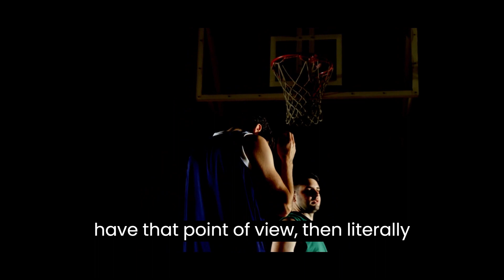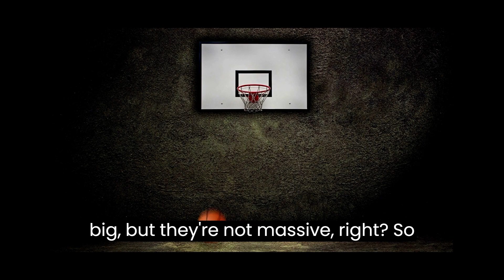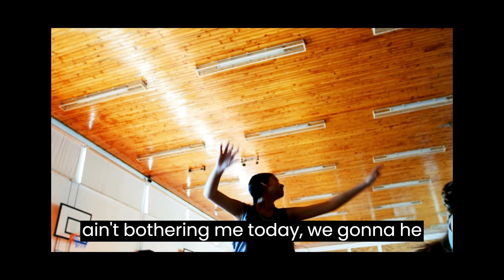"The Winning Secrets of Kobe Bryant: Mastering the Champion Mindset"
In "The Winning Secrets of Kobe Bryant: Mastering the Champion Mindset," we delve into the unparalleled wisdom of the late basketball legend, Kobe Bryant. This captivating video explores the core principles and mental strategies that made Kobe an iconic winner on and off the court.

Discover how Kobe cultivated his Mamba Mentality, a mindset that propelled him to five NBA championships and numerous accolades. We'll dissect his relentless work ethic, his ability to bounce back from setbacks, and his unwavering self-belief.

Through a blend of inspirational anecdotes, interviews, and expert analysis, this video provides viewers with actionable insights to help them develop a champion's mindset in their own lives. Whether you're an aspiring athlete, an entrepreneur, or simply seeking to enhance your personal growth, Kobe Bryant's winning secrets will inspire and empower you to reach new heights of success and resilience. Join us on this journey to unlock the mindset of a true champion.

=="Boost Energy & Health with Proven Supplement!